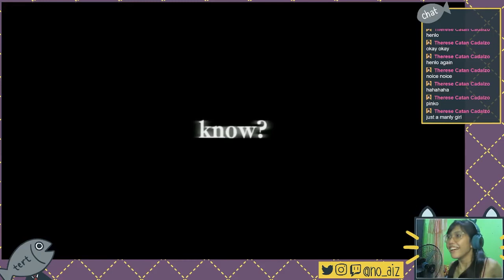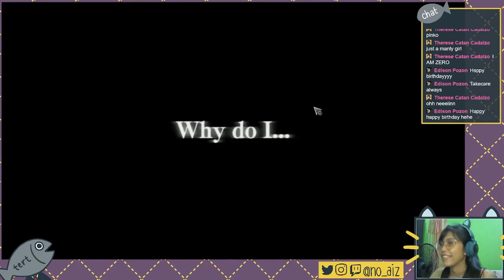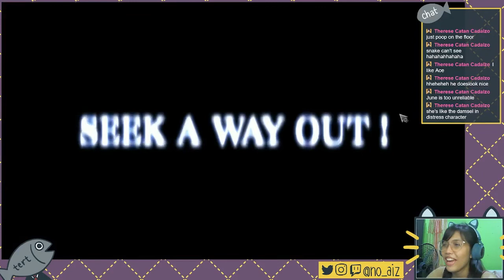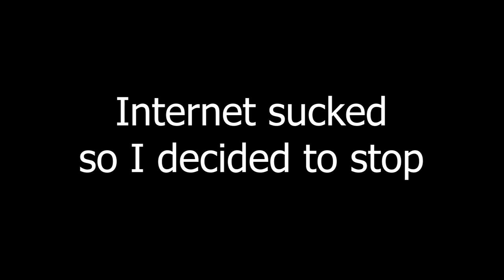TITANIC CURSE | 9 Hours, 9 Persons, 9 Doors | Stream #2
Damn, stop it with your fucking bs June!

I stream on facebook on Wed, Fri, Sat, & Sun at 8 pm GMT+8!